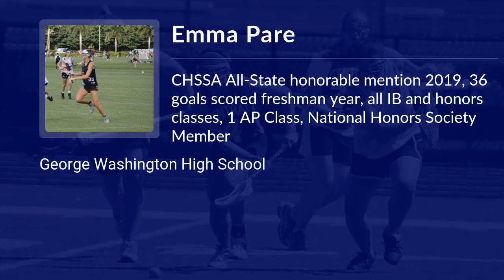Emma Pare Lacrosse Highlights - CO 2022 - Mid, Def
Emma Pare Recruiting Video.